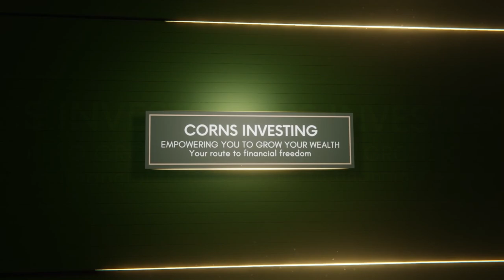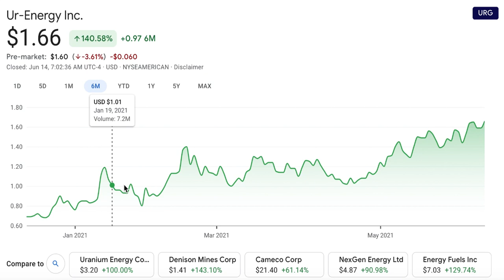Why Now Is The Best Time To INVEST In URANIUM & LOW COST PENNY STOCK Producer - Jeff Klenda URG CEO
I share with you an Exclusive Interview with Jeff Klenda, Chairman, President & CEO from UR Energy (NYSE: URG & TSX: URE). UR Energy (URG) stock prides itself as one of the lowest cost uranium mine producers, giving it a strong competitive edge and making it one of the best penny stocks to buy now.

Please follow the interview via the time stamps below to find out why now is the best time to consider for uranium investing.

Time Codes:-
0:00 - Intro

1:00 - Chairman Background (Jeff Klenda)

2:48 - UR Energy Overview

5:10 - UR Energy Management Team

8:33 - UR Energy Recent Share Price Performance

11:20 - Two Flagship Projects & Upcoming Milestones

15:51 - UR Investors (Institutional Backers) & Shareholder

18:32 - Macro Outlook (US Nuclear Agenda, Uranium Supply & Demand)

22:10 - The Future Of UR Energy - Potential Take Over Target???

24:28 - Why Invest In UR Energy

This uranium penny stock is a high growth penny stock which has a huge potential with lots of upcoming catalysts and recent news lined up. It will soon be joining the Russell 3000 Index which would be a huge boost for this top penny stock.

So lots of catalysts lined up over the coming 12 months period  giving them plenty of high growth upside and putting them amongst the best high growth penny stocks to buy now in 2021.

Ignore:-